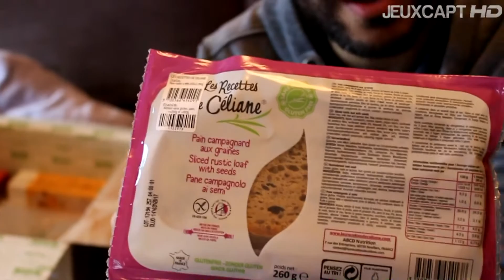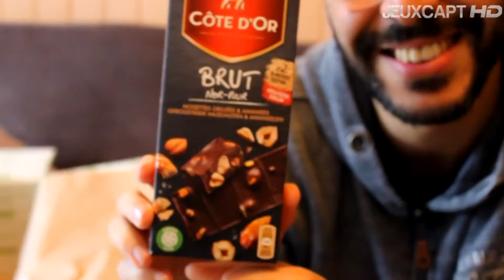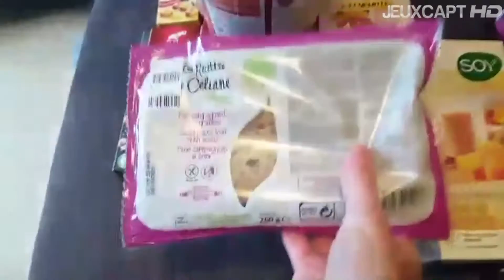Unboxing Degustabox - Janvier 2017 avec du Cacolac !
Nouvel unboxing de la Degustabox pour le mois de janvier 2017 toujours en compagnie de Mrs Sams.